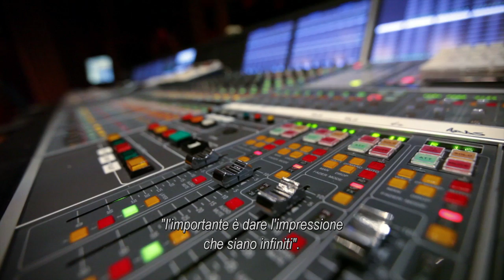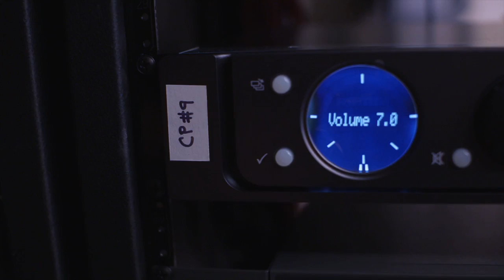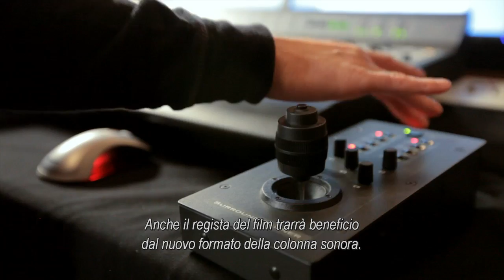Scopri Dolby Atmos nelle sale iSens UCI Cinemas